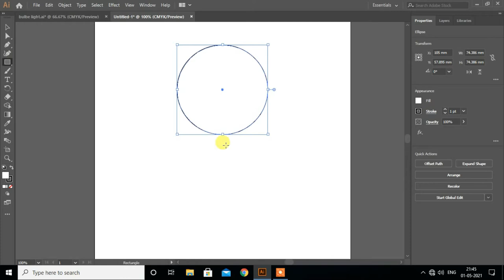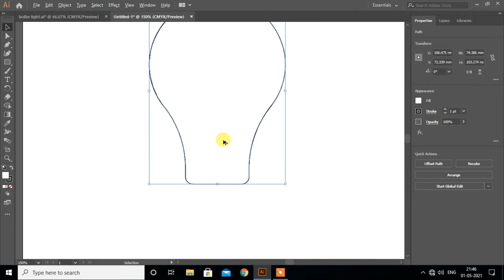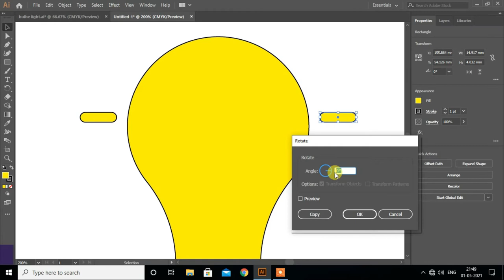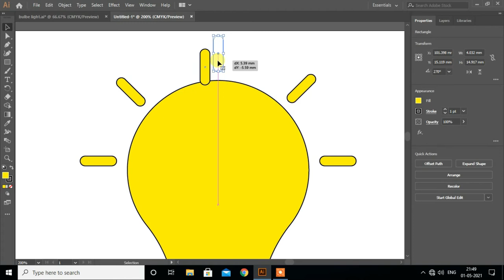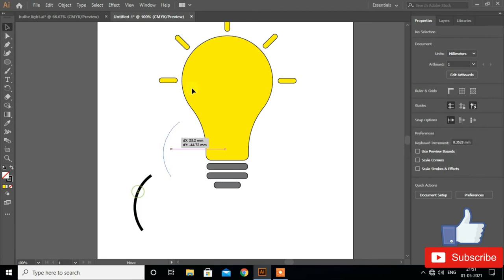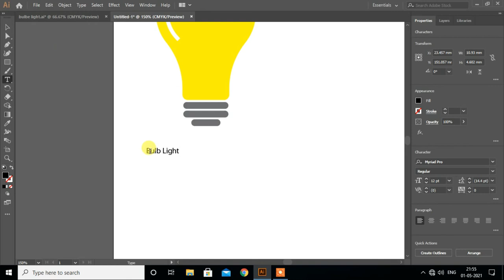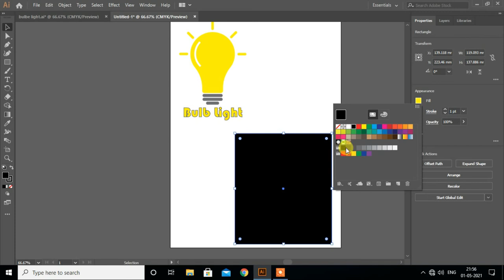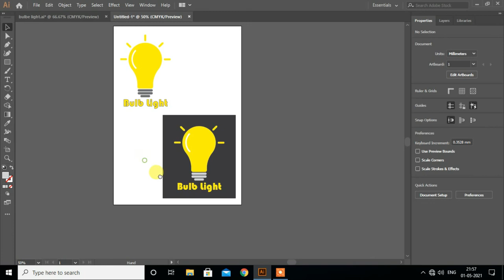How to create bulb logo in illustrator